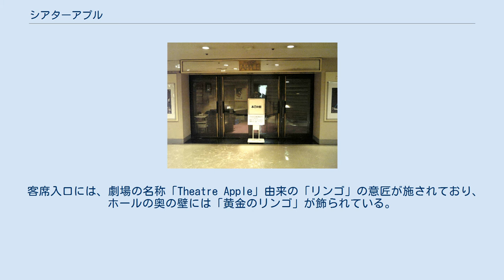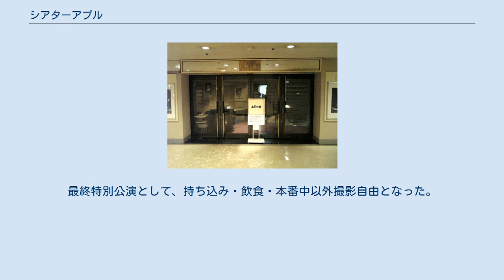シアターアプル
シアターアプル（英語：Theatre Apple）は、東京都新宿区歌舞伎町にあった劇場である。
新宿コマ劇場の地下1階にあった。
 1982年オープン。
杮落とし公演はAmerican Dance Machineによる『JACK』であった。
名称のアプルはニューヨークの愛称ビッグアップルから名前を取ったという。
建築設備監修に舞台美術家の妹尾河童、舞台照明家の吉井澄雄、建築家の斉藤義が関わり、設計施工は竹中工務店が担当している。
 客席入口には、劇場の名称「Theatre Apple」由来の「リンゴ」の意匠が施されており、ホールの奥の壁には「黄金のリンゴ」が飾られている。
 当初は映画館やダンスホールも使われていたが、演劇やミュージカル、ミエと良子のショー泥棒、小堺クンのおすましでSHOW、加藤登紀子のほろ酔いコンサート、カンコンキンシアターを毎年開催、現在はサンシャイン劇場を使用している演劇集団キャラメルボックスが同所で公演を行ったことがあった。
吉本印天然素材が連続公演で使用したことでも有名。
水野晴郎監督のシベリア超特急の舞台版シベリア超特急４も１日のみだが上演された。
 新宿コマ劇場の閉館とともに、2008年12月31日のコンドルズ『ラストワルツ』で閉館。
最終特別公演として、持ち込み・飲食・本番中以外撮影自由となった。